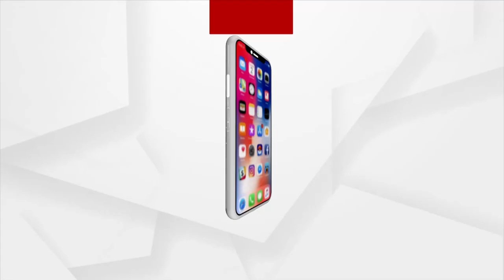ଓଡ଼ିଶା ଉପରେ ଗୁରୁଚାପ ବଳୟ ପ୍ରଭାବ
ଓଡ଼ିଶା ଉପରେ ଗୁରୁଚାପ ବଳୟ ପ୍ରଭାବ । ରାଜ୍ୟର ୮ରୁ ଅଧିକ ଜିଲ୍ଲାରେ ଘନ କୁହୁଡି । ଆସନ୍ତା ୩ ଦିନରେ ଖସିବ ୩ରୁ ୪ ଡିଗ୍ରୀ ତାପମାତ୍ରା । ଆଞ୍ଚଳିକ ପାଣିପାଗ ବିଜ୍ଞାନ କେନ୍ଦ୍ର ପକ୍ଷରୁ ସୂଚନା ।